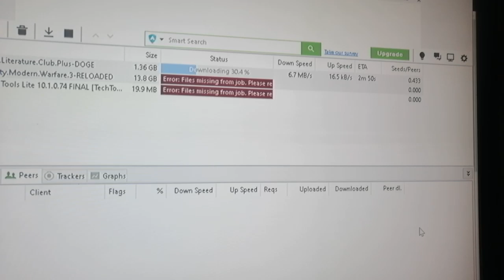Doki Doki literature club+|| video tomorrow😁😝😝😝